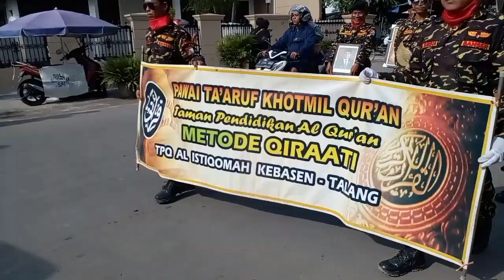PAWAI TA'ARUF KHOTMIL QUR'AN || TPQ AL ISTIQOMAH || KEBASEN TALANG TEGAL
pawai ta'aruf dalam rangka khotmil qur'an tpq al istiqomah kebasen , talang tegal , jum'at 03 maret 2023 .